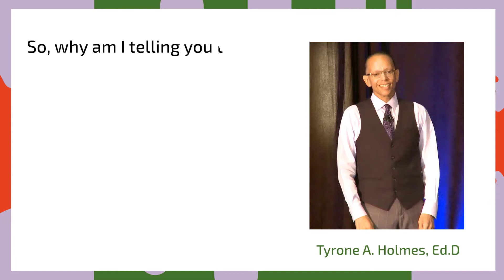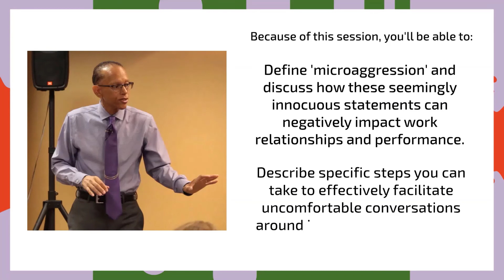Unconscious Bias and Uncomfortable Conversations Promo Video for CalPERS - REVISED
This is the promo video for the Unconscious Bias and Uncomfortable Conversations virtual workshop I am facilitating for CalPERS October 27, November 3 and November 10, 2021. We had to revise the dates.